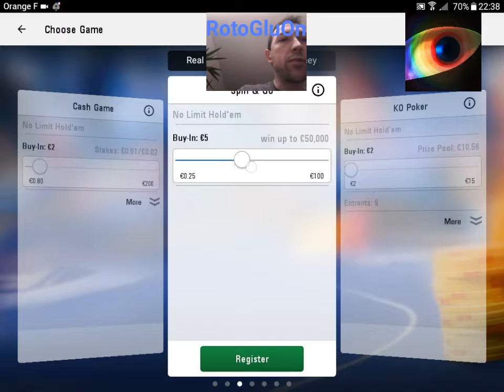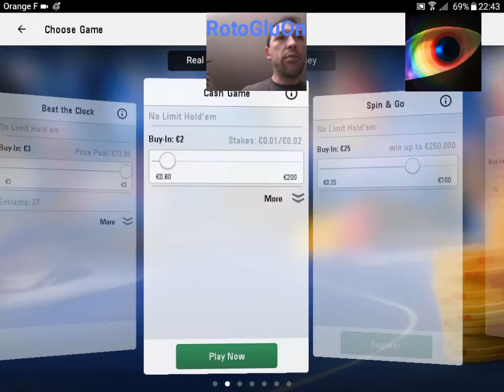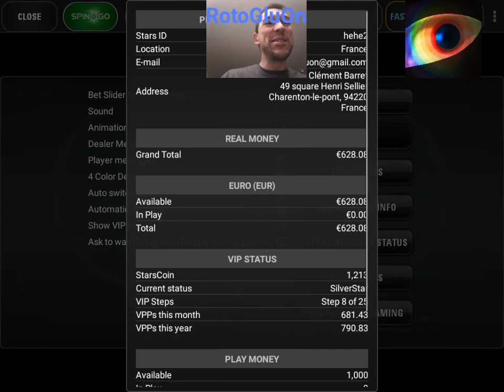[ REPLAY ] Rekop - 67 - Broking Bad - Combo Sit&Go "Beat the Clock" et Spin&Go (S05 2017/EP44)